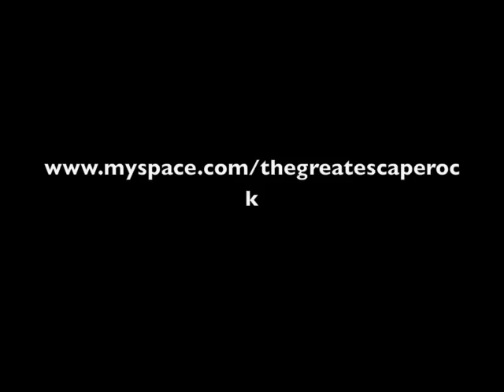Widow TGE CD Release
The Great Escape performing their song "Widow" off of their new CD "In Search Of" (Soul-A Records) at their CD release show in Bristol, IN at The Loftt on Aug 22nd 2009.